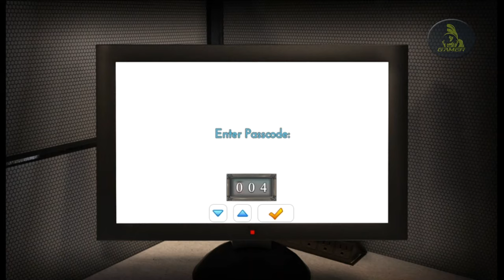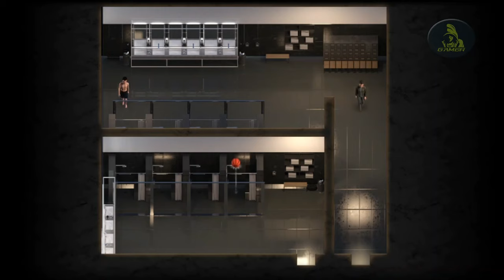The Genesis Order 16031 Chapter 07 | Crucifix, Grease, Drive Shaft, Kpage, Chest Key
The Genesis Order Chapter 7
The Genesis Order v16031
The Genesis Order is the latest chapter in NLT’s saga which started with Lust Epidemic, continued in Treasure of Nadia and will now start a new chapter later in 2021 alongside the ending of Treasure of Nadia. The game will feature some familiar faces as well as many new ones, including 13 new ladies! In TGO you’ll play as a junior detective trying to make a living and peruse your passion for solving crimes and meeting gorgeous women. This complex story unwinds with as many twists and turns as you’d expect from an NLT game!

TimeLine :
00:00 Start Game Hannah Cave
03:08 Broken Drive Shaft
03:27 Bearing
03:38 Grease
03:56 Rubber Boot
04:12 Drive Shaft
04:27 Fix The Tractor
06:25 Lantern
13:29 Police Station
14:37 What going on Warehouse
24:20 Go into Interrogation Room
39:30 Crucifix
40:10 Chest Key
42:38 Kpage
42:43 Extra Bancroft